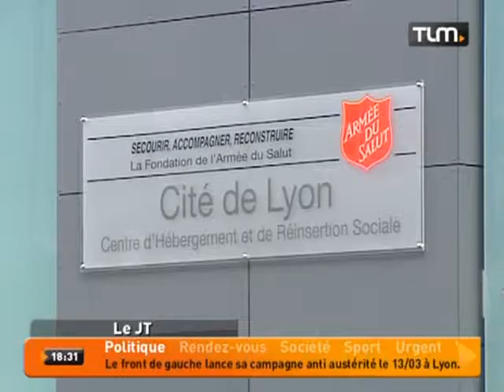L'armée du salut inaugure son centre d'hébergement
Sites webs/blogs, copiez cette vidéo avec le bouton "Intégrer" !
 Après 2 ans de travaux de réhabilitation, le centre d'hébergement de l'Armée du Salut a été inauguré.